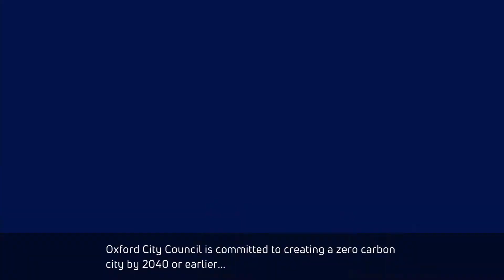Energy Superhub Oxford to deliver Europe's most powerful electric vehicle charging hub.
Europe’s most powerful electric vehicle charging hub - and the UK's largest - is coming to Oxford. Councillor Tom Hayes, Oxford City Council, Tim Rose, Programme Manager at Pivot Power, and Tom Hurst, UK Country Manager at Fastned, explain how the hub is helping Oxford to reach net zero by 2040, and creating a blueprint for other towns and cities to follow.